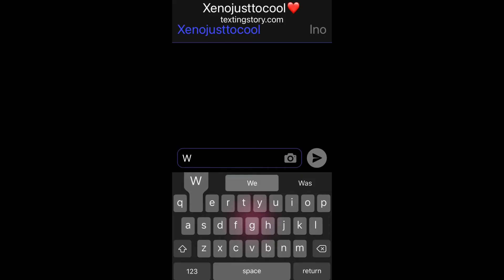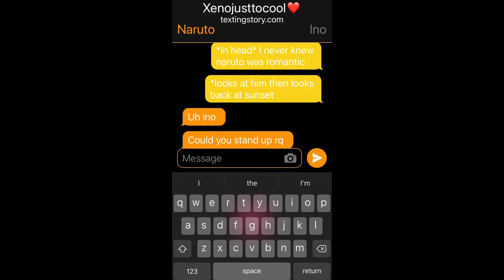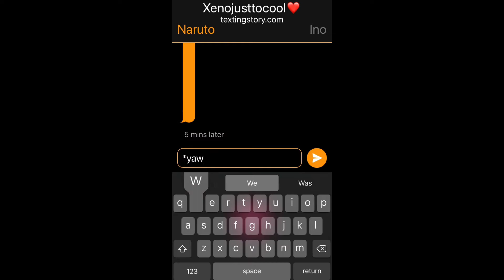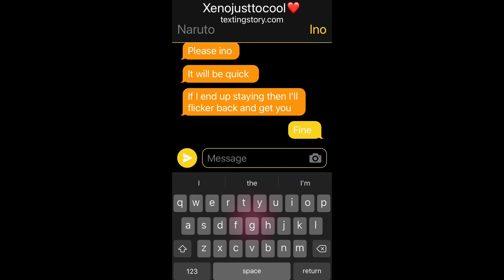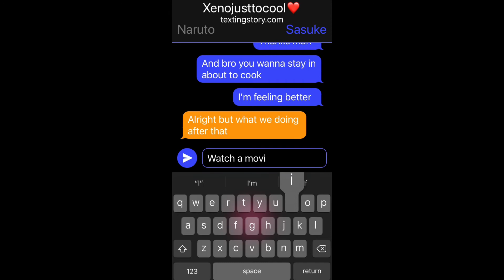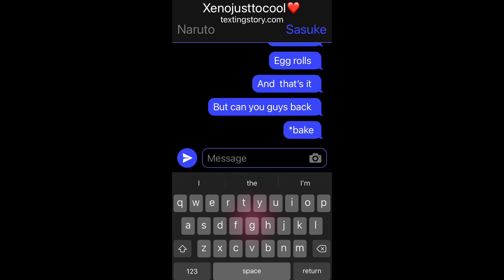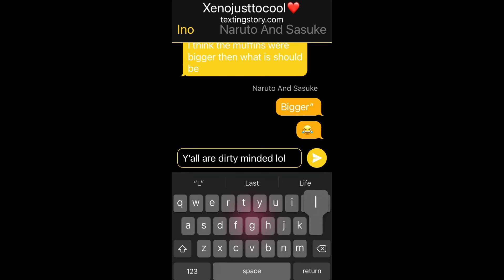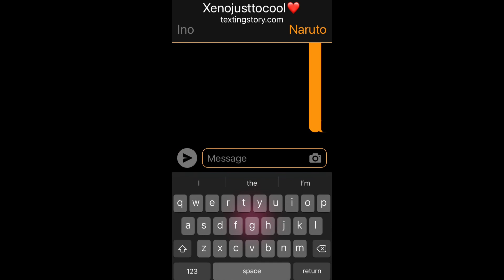Naruto X Ino (I’m in love with my childhood friend) (Part 4 The date)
@Luluitoo  NEW VIDEO